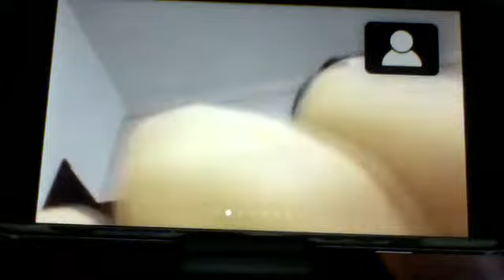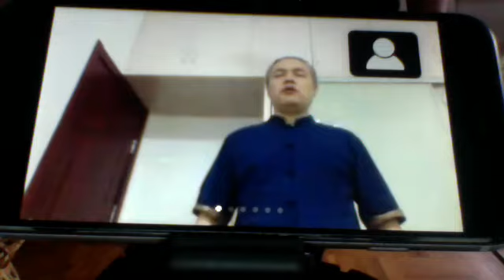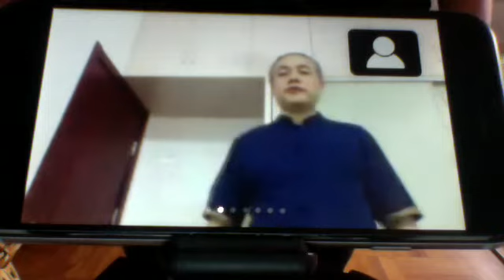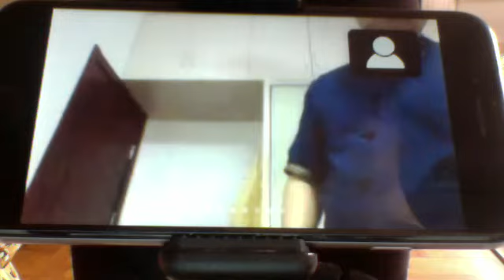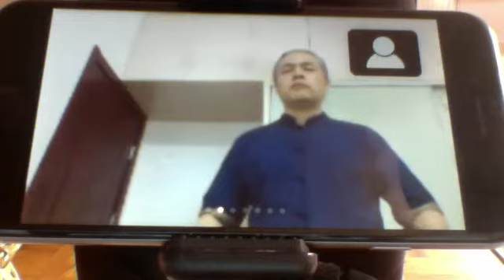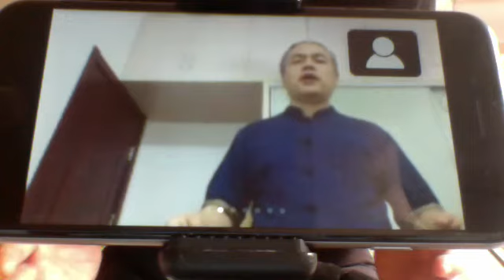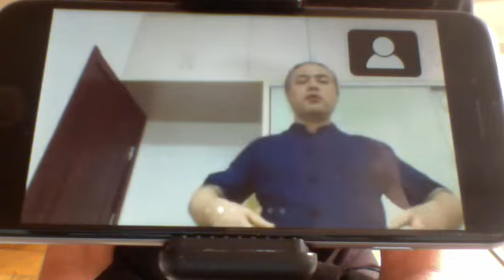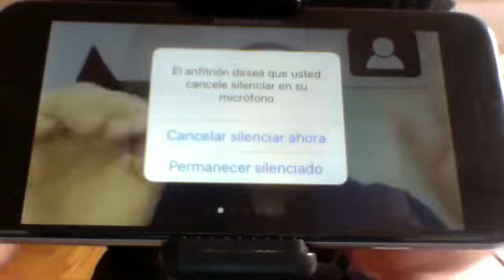Maestro Sun - Traducción Flavia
Los Tres Centros se Fusionan